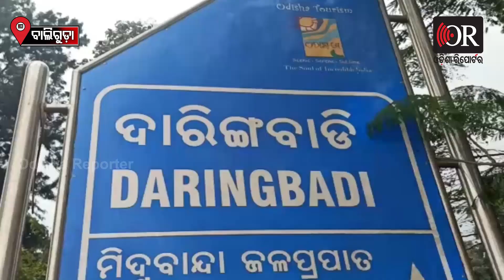ଦାରିଙ୍ଗିବାଡିରେ ବର୍ଷର ପ୍ରଥମ ତୁଷାରପାତ | Baliguda || Odisha Reporter